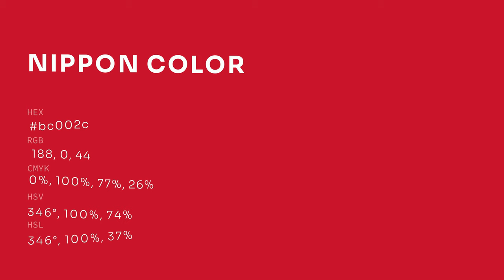Nippon color bc002c hex color - Red color - Cool color bc002c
What color is Nippon ? bc002c hex color - Red color - Cool color bc002c

Hex bc002c Color Code is also known as Nippon color.

Hex bc002c Color code in RGB color code model is created after adding 73.73% red color, 0.00% green color and 17.25% blue color.
Hex bc002c Color code in CMYK color (process color) code model is generated after subtraction of 0% cyan, 100% magenta, 76% yellow and 26% black.